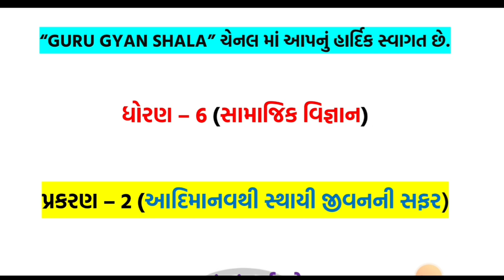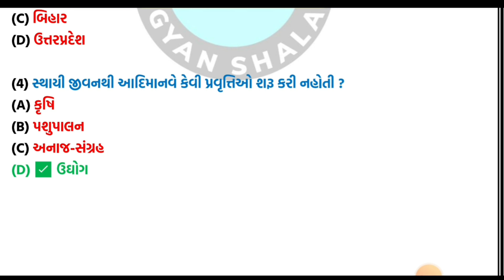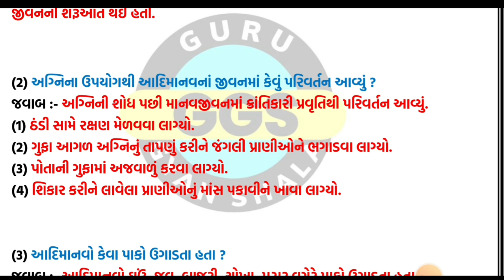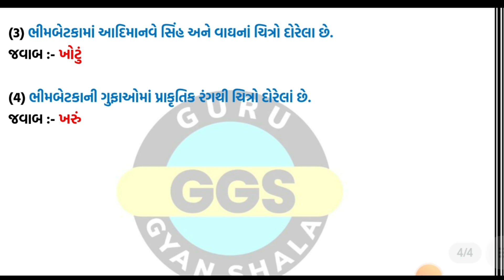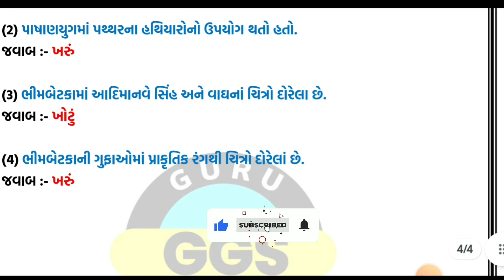std 6 ss chapter 2 swadhyay solution | std 6 social scince ch 2 swadhyay | dhoran 6 samajik vigyan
std 6 ss chapter 2 swadhyay solution | std 6 social scince ch 2 swadhyay | dhoran 6 samajik vigyan path 2 swadhyay solution | ધોરણ 6 સામાજિક વિજ્ઞાન પાઠ 2 સ્વાધ્યાય સોલ્યુસન | આદિમાનવથી સ્થાયી જીવનની સફર

નમસ્કાર મીત્રો આજ ના આ વિડિયોમાં તમને ધોરણ 6 સામાજિક વિજ્ઞાન વિષયના પાઠ 2 ના સ્વાધ્યાયનું સંપૂર્ણ સોલ્યુસન આપવામાં આવ્યું છે.

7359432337 (📢ONLY WHATSAPP MESSAGE USE)

⇒ ધોરણ 6 ના દરેક વિષયના સ્વ અધ્યાયનપોથી નું સોલ્યુશનના વીડિયો જોવા નીચે ક્લિક કરો. 👇👇

TOPIC COVER

dhoran 6
dhoran 6 samaj
dhoran 6 samajik vigyan chapter 2 swadhyay solution
std 6 samaj,dhoran 7 samajik vigyan
std 6 samajik vigyan chapter 2 swadhyay solution
ધોરણ 6 સામાજિક વિજ્ઞાન પાઠ 2
ધોરણ 6 સામાજિક વિજ્ઞાન પાઠ 2 સ્વાધ્યાય સોલ્યુસન